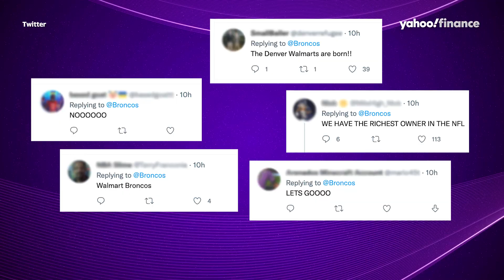Walmart heir Rob Walton’s $4.65 billion offer accepted by Denver Broncos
Walmart heir Rob Walton’s offer to buy the Denver Broncos for $4.65 billion has been accepted by the team, marking the largest bid for an NFL team to-date. While the Broncos have accepted, the offer must still be approved by the NFL.